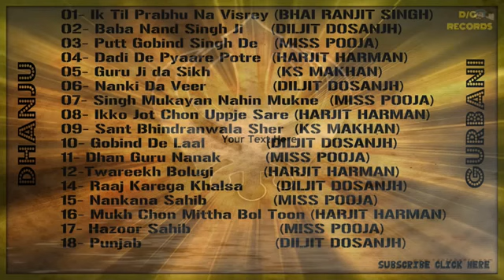Non Stop Punjabi Dharmic Songs Latest & old Jukebox songs Gurbani